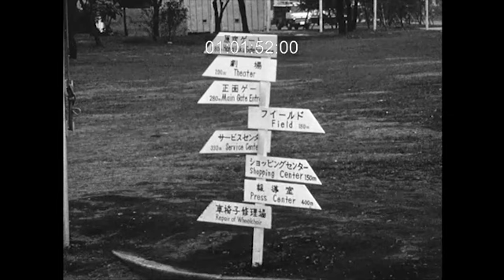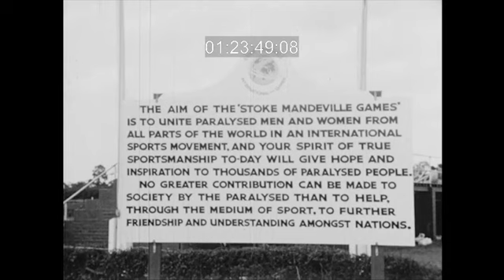Tokyo 1964 International Stoke Mandeville Games (Paralympic Games)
The Tokyo 1964 International Stoke Mandeville Games are officially recognised as the second Paralympic Games.

Held from 8th-12th November, they featured 378 athletes from 21 countries competing in nine sports:

Archery, Para athletics, dartchery, snooker, Para swimming, table tennis, weightlifting, wheelchair basketball and wheelchair fencing.